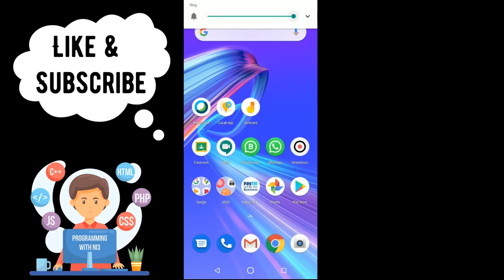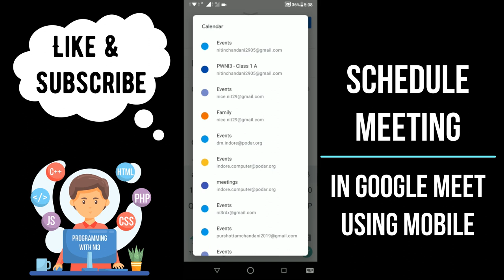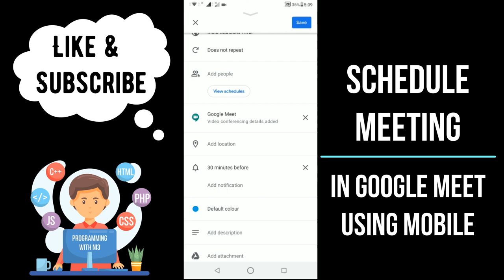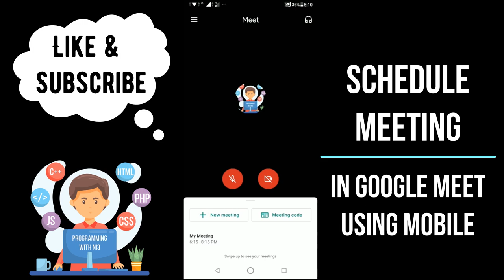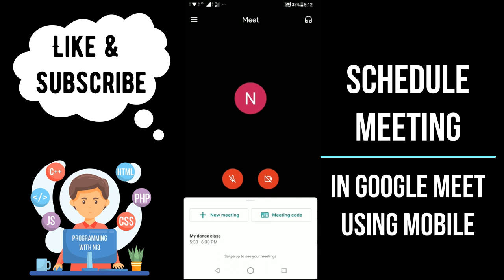Schedule meeting using mobile in google meet 2020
Schedule meeting using mobile in meet

After being invite-only and quietly releasing an iOS app[6] in February 2017, Google formally launched Meet in March 2017.[7] The service was unveiled as a video conferencing app for up to 30 participants, described as an enterprise-friendly version of Hangouts. At launch, it featured a web app, an Android app, and an iOS app. Features for G Suite users include:

Up to 100 members per call for G Suite Basic users, up to 150 for G Suite Business users, and up to 250 for G Suite Enterprise users
Ability to join meetings from the web or through the Android or iOS app
Ability to call into meetings with a dial-in number
Password-protected dial-in numbers for G Suite Enterprise edition users
Integration with Google Calendar for one-click meeting calls
Screen-sharing to present documents, spreadsheets, or presentations
Encrypted calls between all users
Real-time closed captioning based on speech recognition

Free users have some further limitations:
Meetings (after September 2020) are limited to 60 minutes.
All participants must have a Google account.

While Google Meet introduced the above features to upgrade the original Hangouts application, some standard Hangouts features were deprecated, including viewing attendees and chat simultaneously. The number of video feeds allowed at one time was also reduced to 8 (while up to 4 feeds can be shown in a "tiles" layout), prioritizing those attendees who most recently used their microphone. Additionally features such as the chat box were changed to overlay the video feeds, rather than resizing the latter to fit.

In response to the COVID-19 crisis in March 2020, Google began offering Meet's advanced features that previously required an enterprise account to anyone using G Suite or G Suite for Education. The use of Meet grew by a factor of 30 between January and April of 2020, with 100 million users a day accessing Meet, compared to 200 million daily uses for Zoom as of the last week of April 2020.

Until May 2020, a G Suite account was required to initiate and host a Meet video conference, but with increased demand for video conferencing due to the COVID-19 pandemic, Google rolled out free access to Meet also for holders of consumer accounts. Following the announcement, Google's Director of Product Management recommended that consumers use Meet over Hangouts.

Free Meet calls can only have a single host and up to 100 participants, compared to the 250-caller limit for G Suite users and the 25-participant limit for Hangouts. Unlike business calls with Meet, consumer calls are not recorded and stored and the company states that consumer data from Meet will not be used for advertisement targeting. While call data is reportedly not being used for advertising purposes, based on an analysis of Meet's privacy policy, Google reserves the right to collect data on call duration, who is participating, and participants' IP addresses.

Users need a Google account to initiate calls and like G Suite users, anyone with a Google account is able to start a Meet call from within Gmail. Free meet calls have no time limit, but will be limited to 60 minutes starting in September 2020. For security reasons, hosts can deny entry and remove users during a call. As of April 2020, Google plans to roll out a noise cancelling audio filter and a low-light mode.